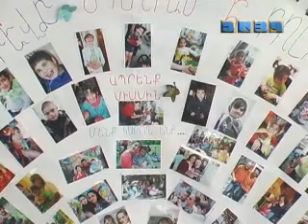"Արևը ժպտում է բոլորին"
Գյումրու քաղաքապետարանում նման խորագրի ներքո  համաքաղաքային միջոցառում է անցկացվել՝ նվիրված  հաշմանդամություն ունեցող անձանց միջազգային օրվան: Դիտեք տեսանյութը: